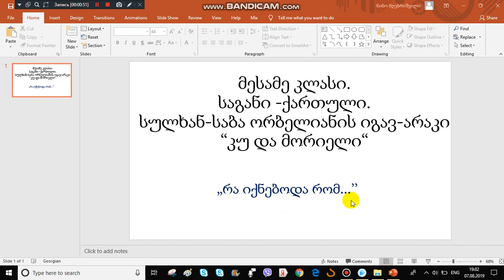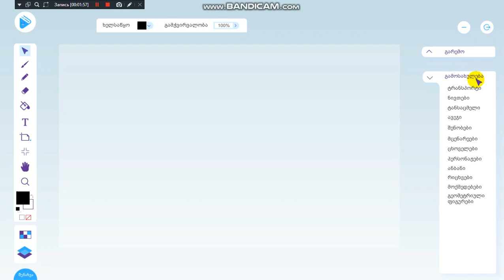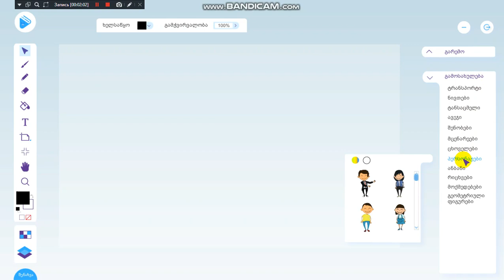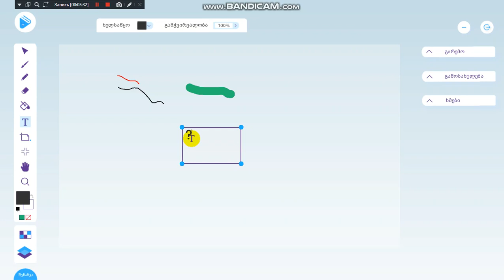"კუ და მორიელი" - ნინო მღებრიშვილი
მე-3 კლასი
საგანი - ქართული
ძირითადი რესურსი:  სულხან საბა ორბელიანის იგავ-არაკი „კუ და მორიელი“.
თემა:  მეგობრობა
მიზანი:
გაიხსენე  იგავ-არაკის  „კუ და მორიელი“ შინაარსი. პროგრამით „ვსწავლობ თამაშით„  შენ შექმნი კომიქსს .  ამ ტექსტის შინაარსი და შენი წარმოსახვა მოგეხმარება შემოიყვანო შენ მიერ მოფიქრებული პერსონაჟი, რათა შეიტანო ცვლილება ბოლო ეპიზოდში, სადაც მორიელი წყალში იხრჩობა.
ინსტრუქცია:
ამ დავალები „რა იქნებიდა რომ...“  შესასრულებლად  პროგრამაში „ვსწავლობთ ტამაშით“ შენ გამოიყენებ:
1) გახსენი თამაში. კომიქსის შესაქმნელად სამუშაო სივრცის  მარცხენა მხარეს, სცენის აღმნიშვნელ სიმბოლოზე დაწკაპებიტ შეარჩიე რაოდენობრივად სასურველი სცენა.
2) ფონის შესაქმნელად მარჯვენა პანელზე, გარემოდან,  დააწკაპუნე „ბუნებას“.
3) შენ მიერ მოფიქრებული პერსონაჟის კომიქსში შემოყვანა შეგიძლია სამუშაო სივრცის მარჯვენა მხარეს  „გამოსახულებაზე“ დაწკაპუნებით.
• შეარჩიე  „პერსონაჟი“ ან „ცხოველი“.
• ან, ასევე შეგიძლია სამუშაო სივრცის   მარცხენა მხარეს აიღო ფანქარი, ფუნჯი, შეარჩიო ფერები და დახატო შენი წარმოსახვით ახალი პერსონაჟი.
• შენი გადასაწყვეტია, ახალ პერსონაჟს დახატავ თუ „პერსონაჟიდან“ ან „ცხოველიდან“ შემოიყვან.
4) ჩანაწერების გასაკეთებლად სამუშაო სივრცის მარცხენა მხარეს აირჩიე ინსტრუმენტი „T ” .  მასზე 2-ჯერ დაწკაპუნებით შეძლებ სასურველი ტექსტის ჩაწერას.
5) გისურვებ წარმატებას!